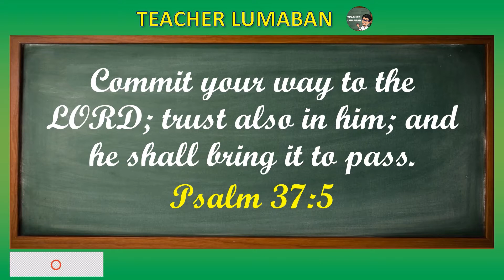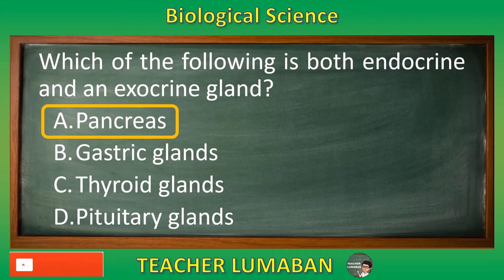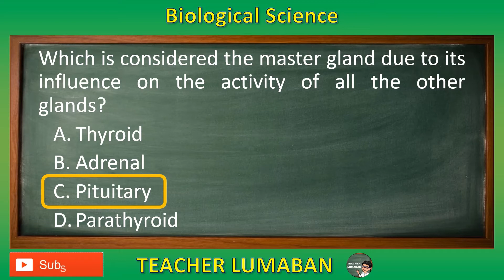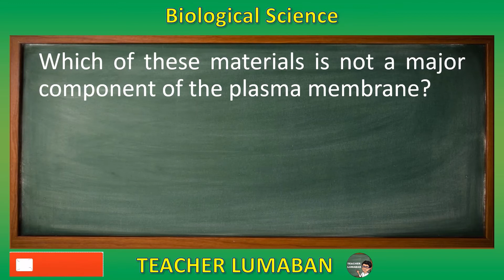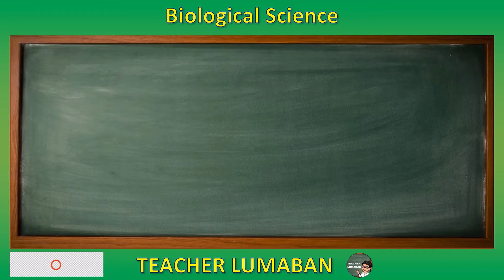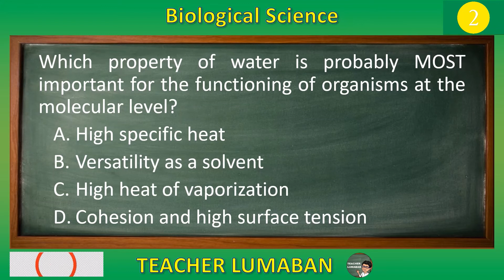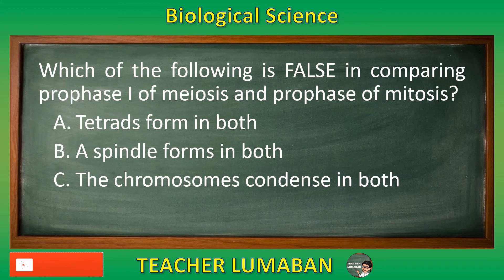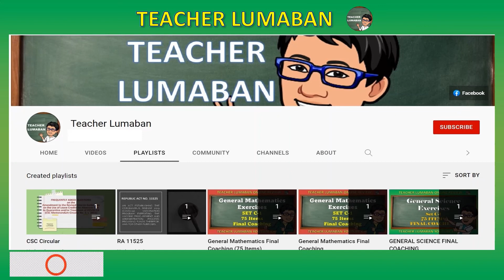Biological Science Set 5A Let Reviewer | Teacher Lumaban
Biological Science Set 5A Let Reviewer
This video contains 12 Actual test questions with answers.

Vlog Title: Biological Science Set 5A Let Reviewer by Teacher Lumaban

PayMaya
Alvin Lumaban